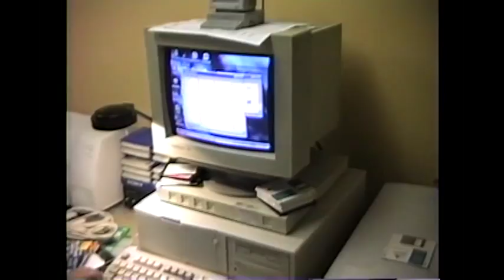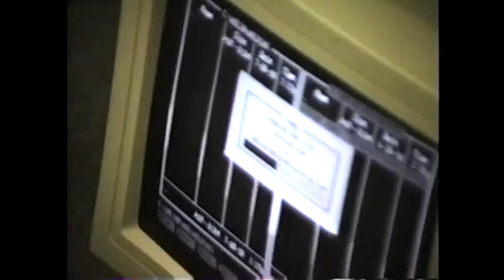THROWBACK THURSDAY 29: At The Computers In The Basement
Ah, yes, down in the dungeon at mission control.  At the time, the PC I was on was some Dell OptiPlex with a 133MHz Pentium processor, maybe 128MB of RAM, running Windows 95 or 98.  The desktop background was the standard "clouds" background of the day that I modified.  I still own the printer and scanner seen on that desk, and yes, they still work, 19 years later.

I have no idea what I was doing exactly on the computer at the moment, probably copying some stuff around.  I had a stack of AOL disks, because I'd erase and reformat them and use them for my own stuff.  Whenever I saw them free in a store, I'd grab as many as possible.

At 4:19 you'll see why this was called "mission control".  Many of the machines you'll see are actually still there, and other pieces of equipment as well.  Besides the computers with the tantalum (tantrum) capacitors that blow up, I'll bet a lot of that stuff still works, or will work until their capacitors throw a tantrum!

So this is how I got my start, working on old PCs, so they will always have a special place in my heart.  Yeah, this is what I really did with my time.